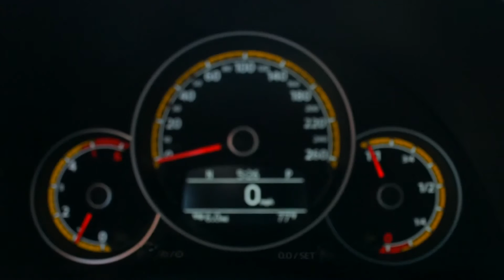The new Volkswagen Beetle Dune Interior Design | AutoMotoTV